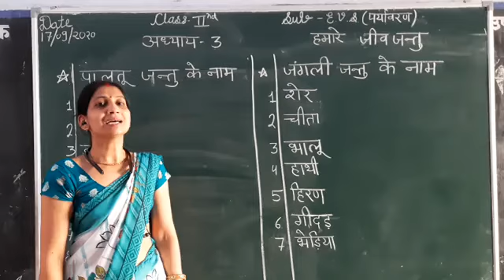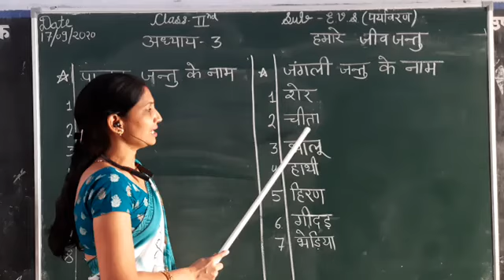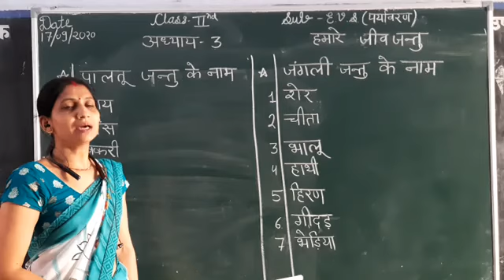कक्षा 2 पर्यावरण अध्याय 3